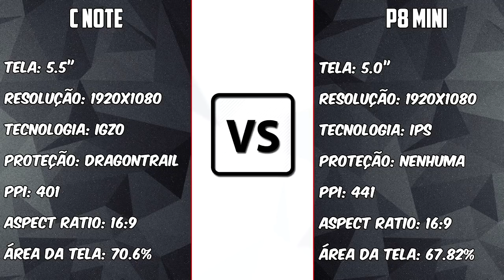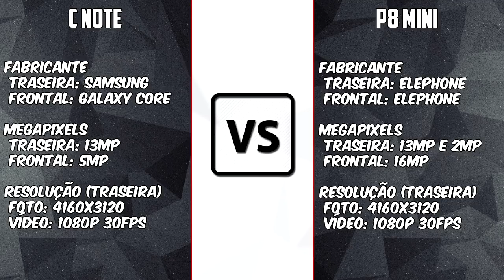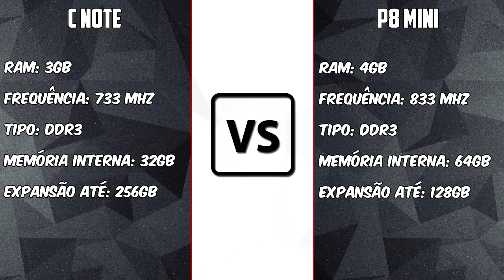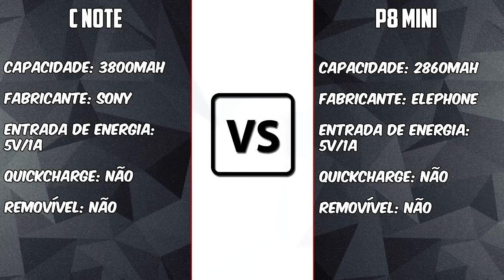Umidigi C Note vs Elephone P8 Mini [COMPARATIVO] Dois modelos até R$ 450,00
Links:
Umdigi C Note: